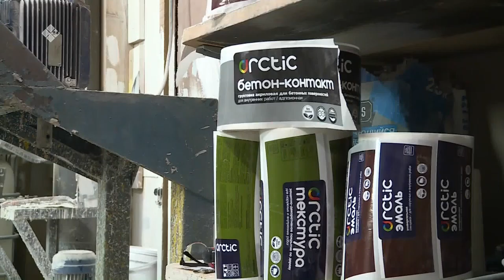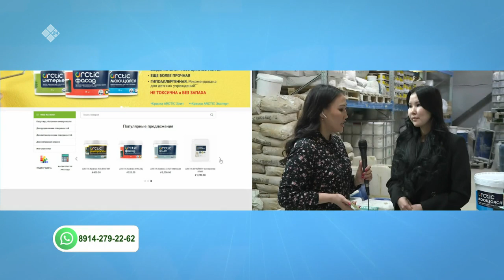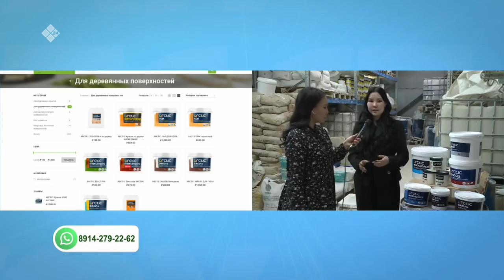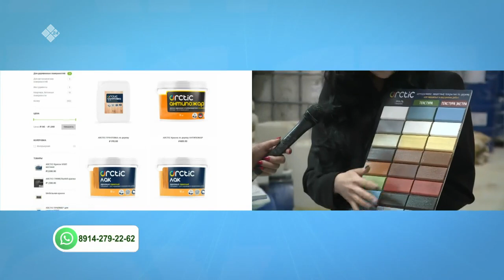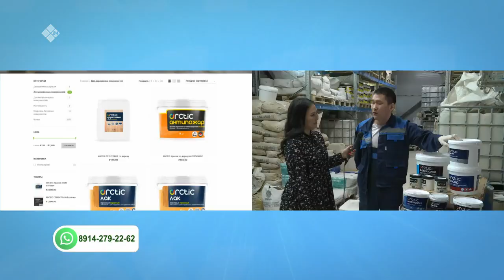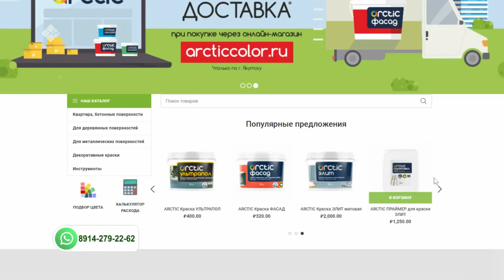«Саха сатаабата суох» (06.04.22)